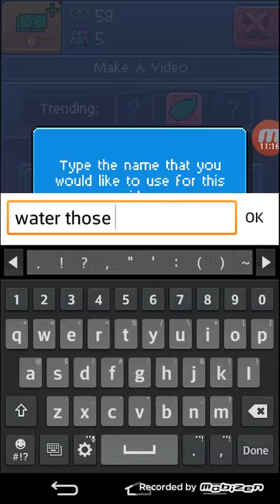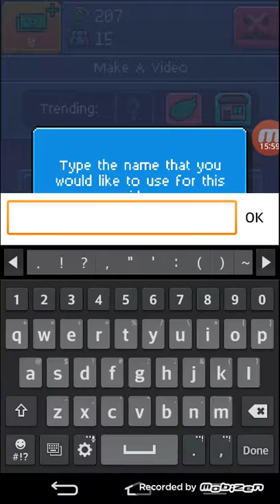I am the king tuber simulator #1